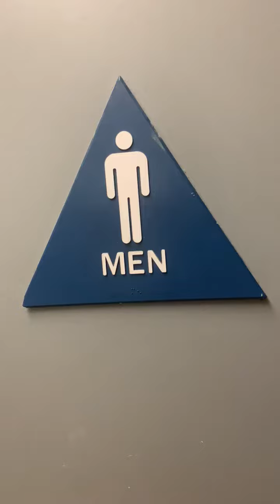Round Table Pizza Men's Restroom Reshoot 2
Round Table Pizza in Colma CA off of HWT 280. This urinal is good but the toilet is crap.

Cascade: A+
GB "Toilet": ❌

Rating Scale

A+ EPIC
A Amazing
A- Nice
B+ Great
B Good
B- Okay
C+ Boring
C Not Good
C- Bad
D+ Junk
D Garbage
D- Trash
E+ Terrible
E Horrible
E- Awful